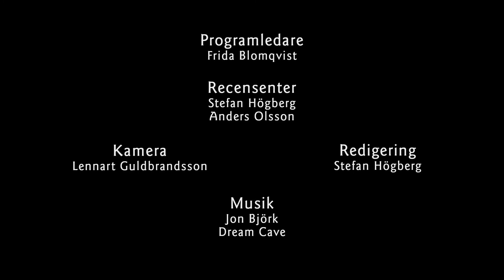The Cruel Prince av Holly Black (recension)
Judes föräldrar dödas av mammans ex – som råkar vara en älva, och tar med Jude och hennes systrar till älvriket. Där är det vackert och magiskt, absurt och fullständigt livsfarligt, och Jude hamnar på kollisionskurs med den grymme prins Cardan... Fantasykanalen recenserar The Cruel Prince, första delen i populära serien The Folk of the Air.